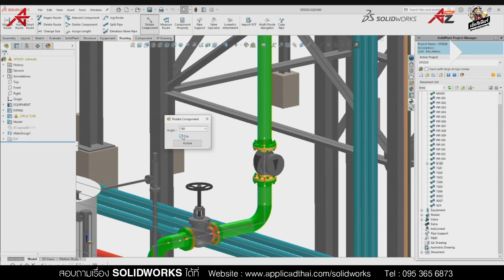ฟองฟอดคลีนิกถามมา ตอบไป EP.55 - วิธีสลับทิศทางหรือหมุนองศาของวาล์วใน SolidPlant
สถาบันเทคโนโลยีด้านกาารออกแบบวิศวกรรม และสถาปัตยกรรม
สอนโดยผู้เชี่ยวชาญและทีมงานมืออาชีพ ที่มีประสบการณ์การจัดการอบรมมากกว่า 12 ปี